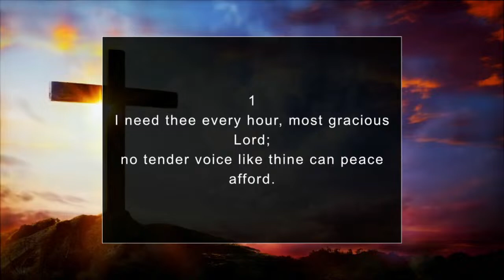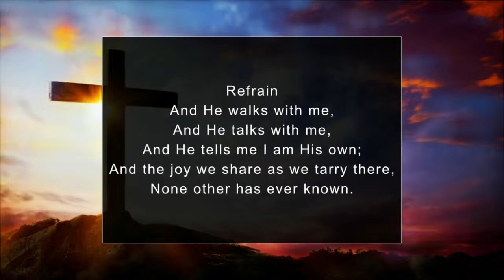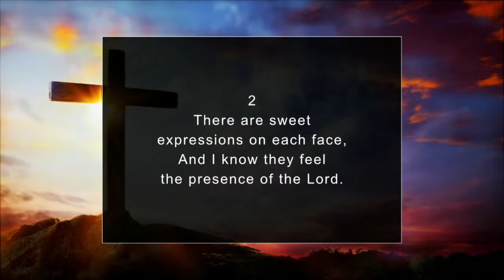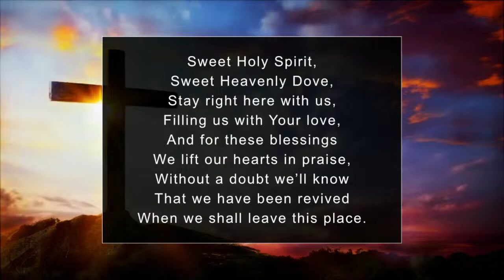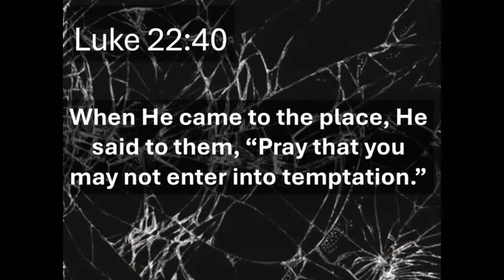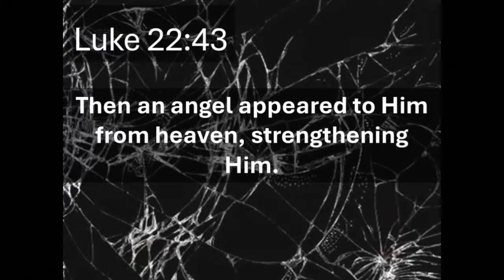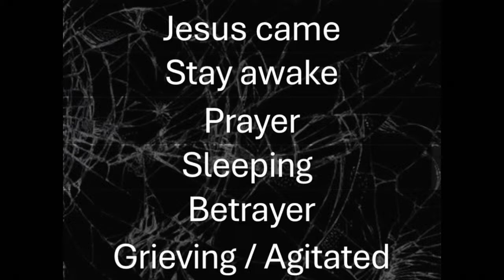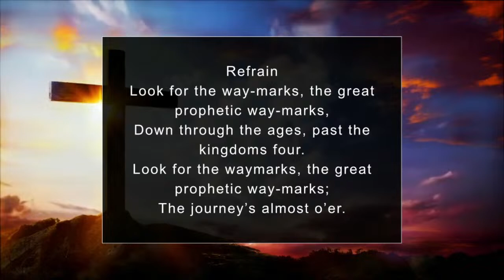Jacob Ellis - Broken Series: Broken Strength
Welcome to the Devonport SDA church we are so happy that you could make it here. We would love to see you in person too; our address is:

156 Steele Street, Devonport, Tasmania, Australia.

We live stream every Saturday at 11:30am - 1:00pm